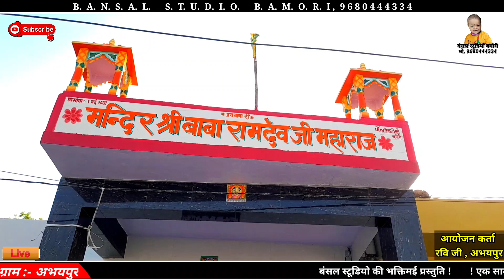सिंगर :- विशाल जी || Baba Ramdevji ka Bhajan ₹₹ अर्ज करू छु, अजमाल जी रामा !! Bansal Studio ,